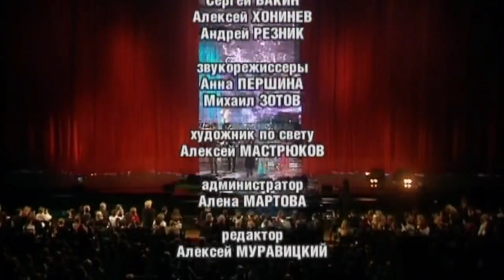Валерий Меладзе - Концерт "Океан" 2005 год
Концерт Валерия Меладзе "Океан" прошёл в Государственном Кремлёвском двореце 11 и 12 ноября.

Трек-лист:
1. Се ля ви 0:00
2. Разведи огонь 4:13
3. Осколки лета 8:52
4. Спрячем слёзы от посторонних 12:38
5. Тбилисо (feat. Нани Брегвадзе) 17:28
6. Комедиант 21:47
7. Актриса (feat. Екатерина Гусева) 27:21
8. Текила-любовь 31:40
9. Девушки из высшего общества  (feat. Королева) 36:14
10. Самба белого мотылька 40:01
11. Океан и три реки (feat. ВИА Гра) 44:46
12. Притяженья больше нет (feat. ВИА Гра) 48:40
13. Красиво 53:46
14. Бриллианты (ВИА Гра) 58:54
15. Червона рута 1:02:47
16. Я ж его любила (София Ротару) 1:05:17
17. Один на свете (София Ротару) 1:10:05
18. Я не могу без тебя 1:15:16
19. Салют, Вера! 1:20:06
20. Иностранец 1:25:50
21. Не купишь любовь (feat. ВИА Гра & София Ротару) 1:30:40
22. Сделай это прямо сейчас 1:33:37
23. Мечта 1:37:22
24. Тая (Екатерина Гусева) 1:40:27